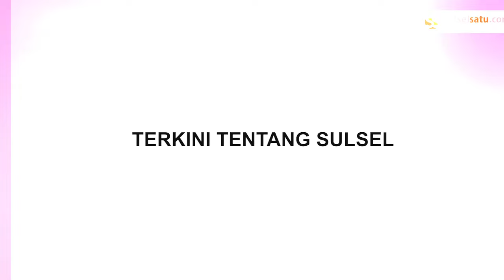Emak-Emak Geruduk KPU Bekasi, Minta Warga Setempat Dilibatkan dalam Pelipatan Kertas Suara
Puluhan ibu rumah tangga mendatangi kantor Komisi Pemilihan Umum (KPU) Bekasi, Jawa Barat, pada Kamis malam (18/1/2024).

Para ibu-ibu ini menggeruduk kantor KPU dengan tuntutan untuk mendapatkan keadilan yang mereka anggap perlu diperhatikan.

Mereka menyerukan agar Komisi Pemilihan Umum Daerah (KPUD) memberikan kesempatan kepada masyarakat setempat untuk terlibat dalam pekerjaan pelipatan kertas suara untuk pemilu.

Video yang memperlihatkan kejadian ini diunggah melalui akun Instagram @bekasi.terkini pada Sabtu (20/1/2024).
Video terkini dan terbaru..